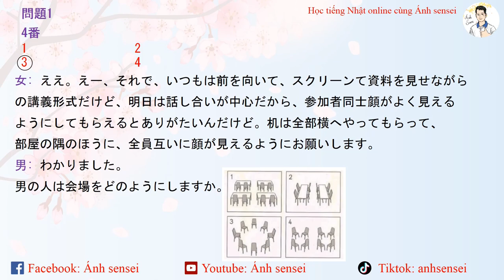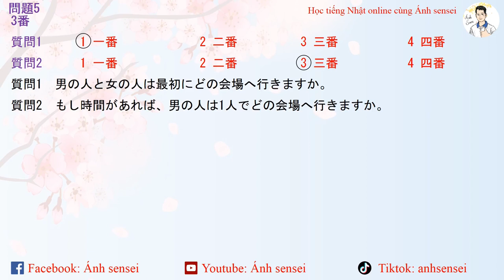Choukai JLPT N2 7/2014 (Script) - Script đề thi JLPT Nghe hiểu N2 7/2014